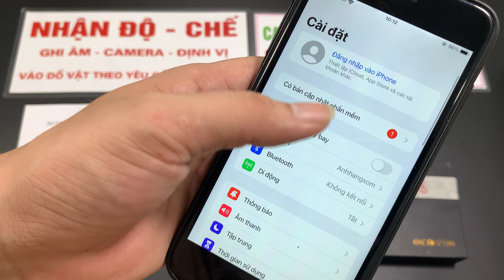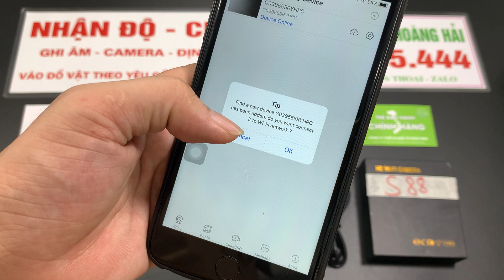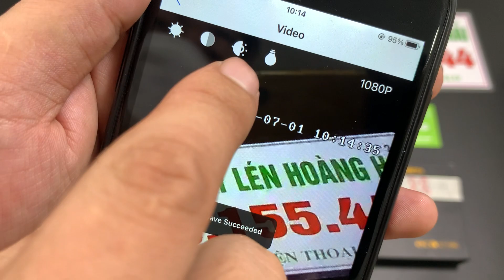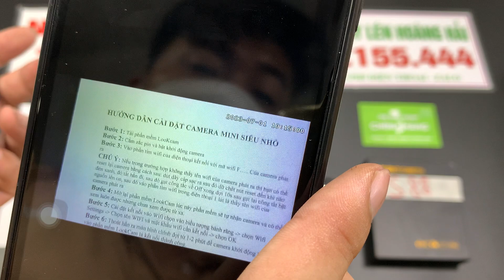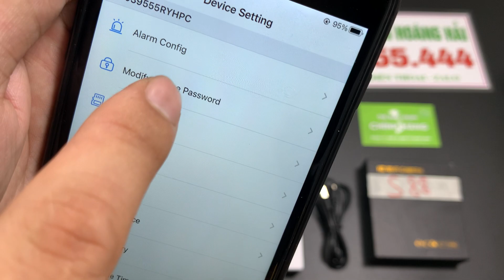Camera S88 Siêu Nhỏ Dạng Cúc Áo Mini , Xuất Hiện Camera Cúc Áo Siêu Nhỏ không Dây Kết Nối Từ Xa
Camera không dây nhỏ gọn S88 là một thiết bị giám sát kết nối không dây qua mạng wifi mang đến cho người dùng sự tiện lợi nhất định. Khi sử dụng camera, cho dù ở một khoảng cách xa thì bạn vẫn có thể điều khiển camera theo ý mình muốn. Góc quay của camera rộng 150 độ nên việc quan sát không gian, đối tượng cũng trở nên dễ dàng hơn.
Camera S88 có không gian lưu trữ lớn. Khi bạn muốn làm trống bộ nhớ thì bạn cũng chỉ cần truyền tải hết dữ liệu sang máy tính là được. Với không gian lưu trữ này, bạn có thể để lại nhiều video trước đó để khi cần thiết sẽ xem.
Một trong những ưu điểm nổi bật nhất của camera s88 đó chính là tính lưu động và giao diện dễ sử dụng. Bạn chỉ cần vào nút nhấn đơn giản là đã sở hữu cho mình những video, hình ảnh như ý muốn.
– Sản phẩm fullbox kèm các phụ kiện đi kèm: 01 sách hướng dẫn sử dụng thiết bị